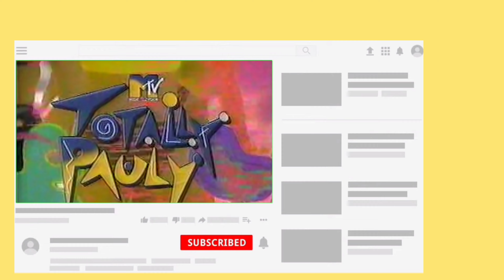e382 Day 2 Brady Bunch | Pauly Shore